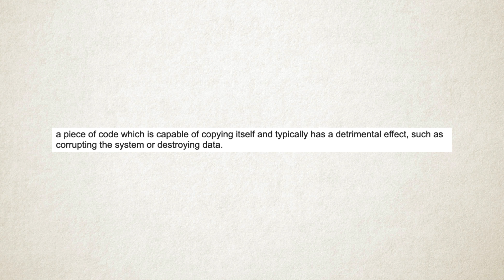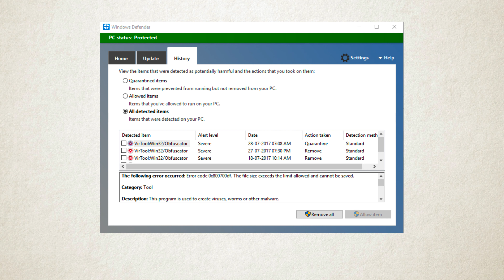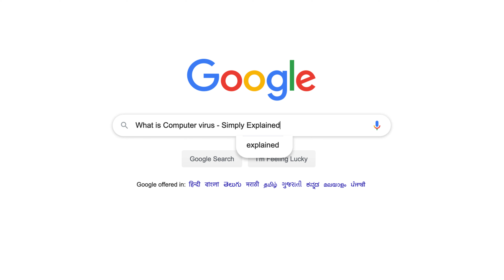Computer Virus Explained in Hindi - Computer Virus Simply Explained in Hindi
This video answers all questions related to Computer Viruses like What is a computer virus?, History of Computer viruses, How do computer viruses spread?, how do computer viruses work?, What are computer viruses used for?, How to stop computer viruses and how to remove computer viruses? etc. This video explains various Computer viruses, Creation, and removal of computer viruses. This video is an animated video that explains Computer viruses in Hindi.

Index
0:00 Introduction To the Video
0:15 What is a Computer Virus
0:28 History of Computer Viruses
0:49 How do Computer Viruses Spread
1:01 How do computer viruses work?
1:50 What are computer viruses used for?
2:47 How to stop and remove computer viruses?